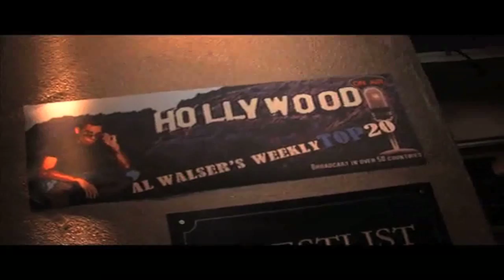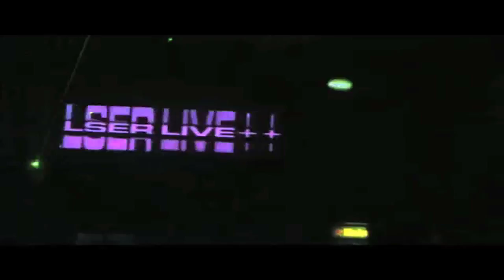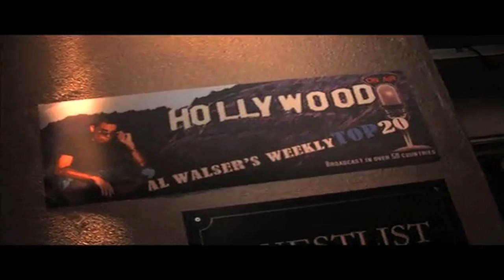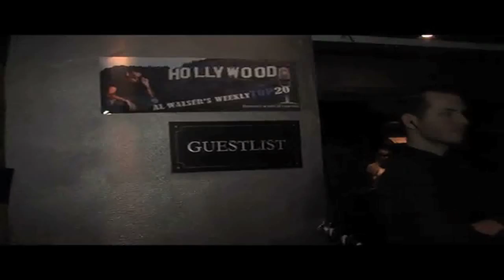Al Walser - WORLD TOUR - THE VIDEO - ON/OFF STAGE